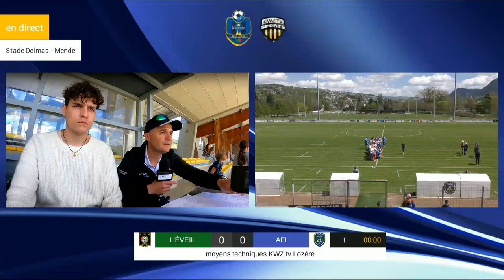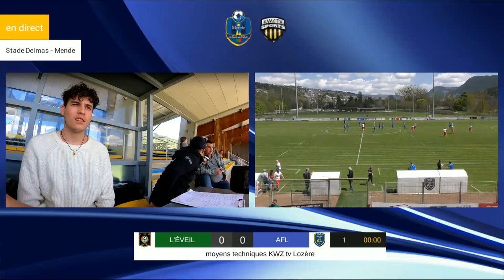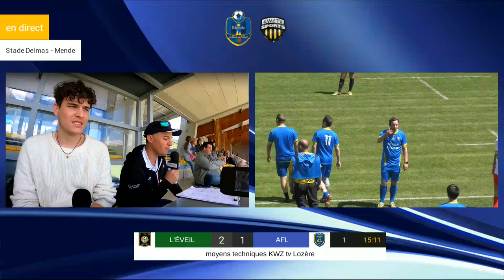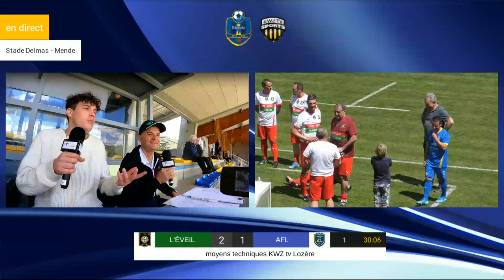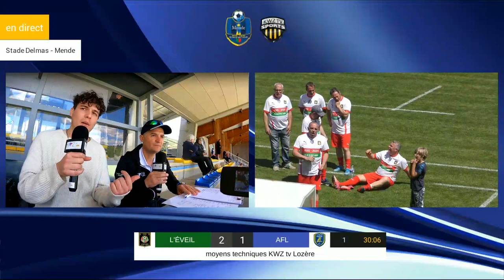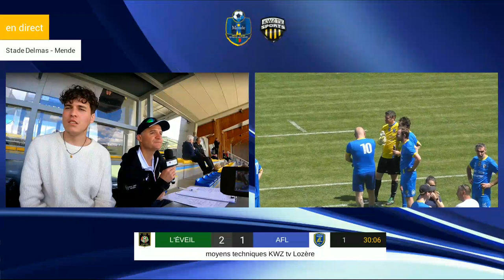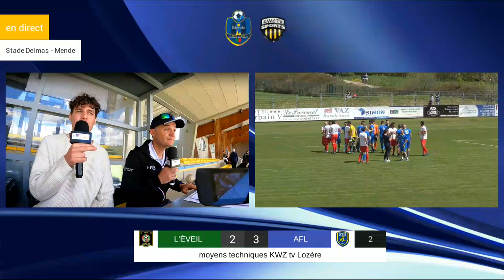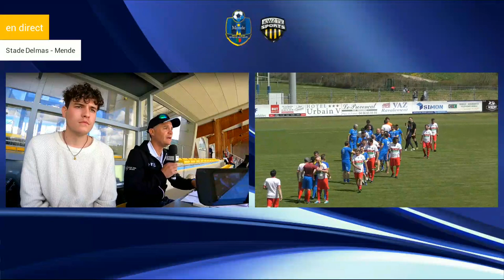en direct - match des Légendes, 100 ans du Foot à Mende